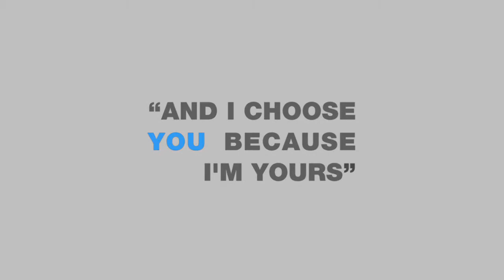The Real Thing_voxpops_HD.mov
Henry is a brilliant and celebrated playwright. His new play examines the complexity of love and infidelity, with his wife Charlotte in the starring role. But Henry's reality and fiction blur when passions ignite and his own marriage becomes entwined with that of Charlotte's co-star Max -- and Max's wife Annie. As Henry struggles to write, the players in this game of deceit and lust are all searching: but can any of them find The Real Thing?

Sparklingly witty and genuinely moving, this is one of his most enduring and richly acclaimed works (Evening Standard Award: Best Play, New York Drama Critics' Circle Award: Best Play, Tony Award: Best Play).

English Touring Theatre, the producers of last November's 'Tartuffe' and co-producers with the Palace of 2011's 'Great Expectations', join forces with the celebrated West Yorkshire Playhouse to stage this electrifying new production of Stoppard's cunning exposé of love and betrayal.